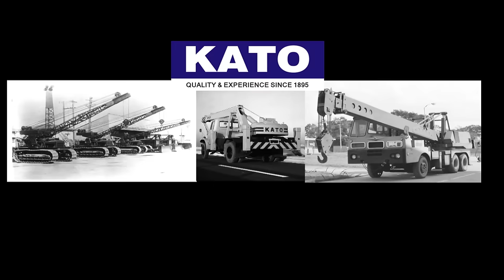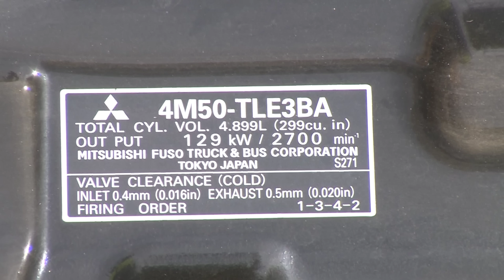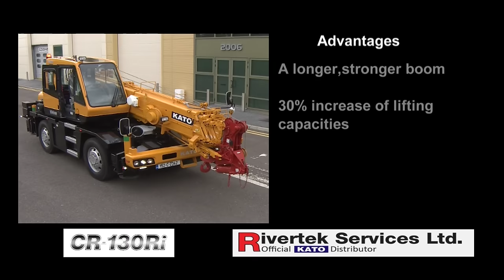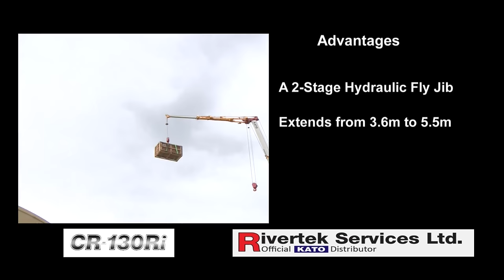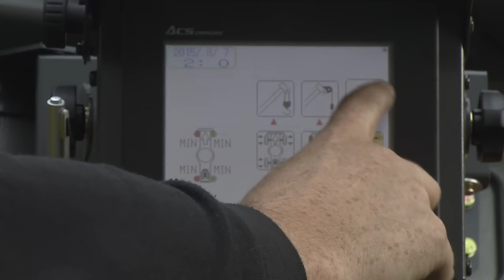NEW KATO CR-130Ri City Crane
Coolowen,
Blarney,
Co. Cork
Ireland

Crane specifications are subject to change without notice. Illustrations and photos show the standard models, and may or may not include optional equipment, accessories, and all standard equipment with some differences in colour and features. Before use, read and understand the Operator's Manual for proper operation. Standard and optional equipment may vary by country, so please consult your KATO dealer for details.